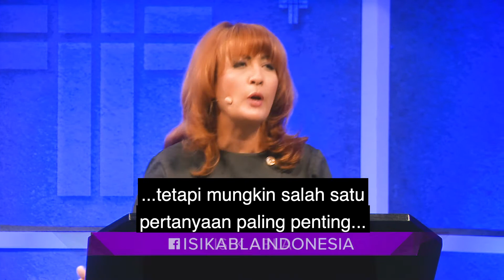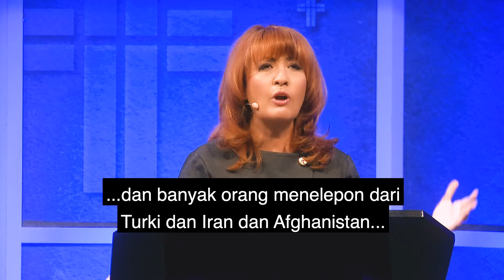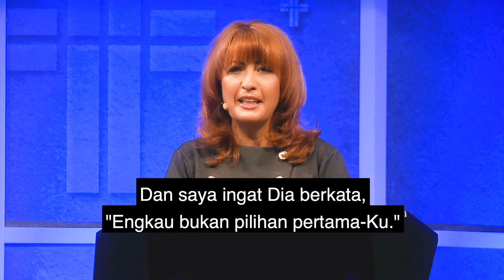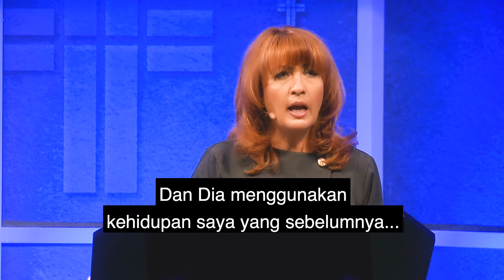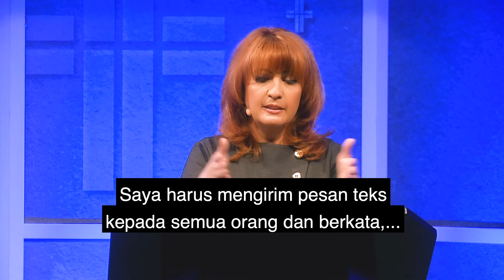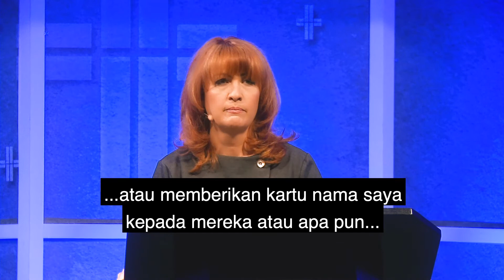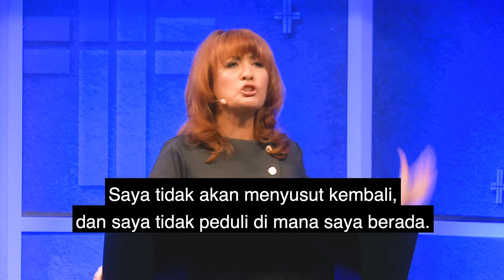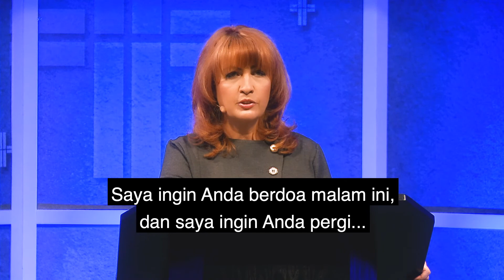(IN 147) APA PANGGILAN ANDA?